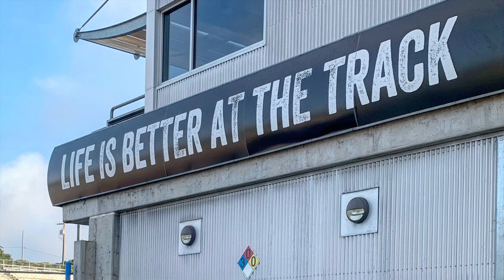The Story Of A Track Day Addict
A track day mission like few other.